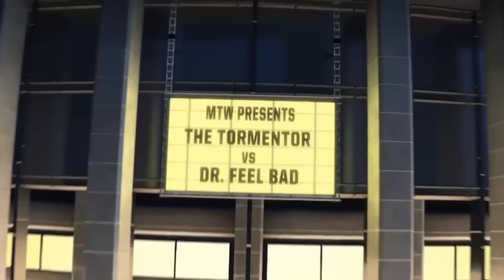Disney Pixar Cars : Lightning Mcqueen, Cruz, Storm, Mater, Hudson, Guido, Luigi, Finn, Sally, King